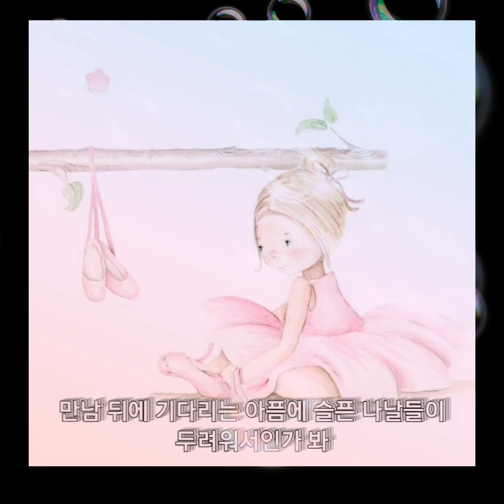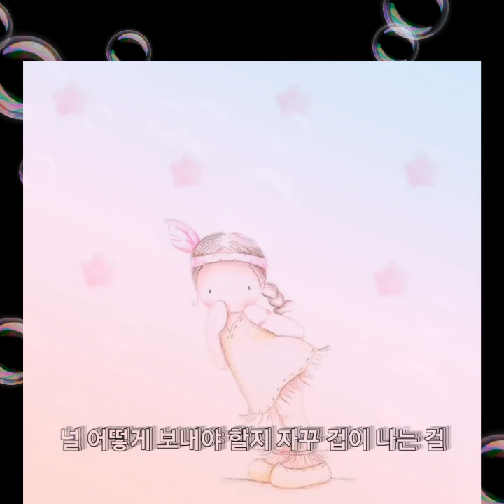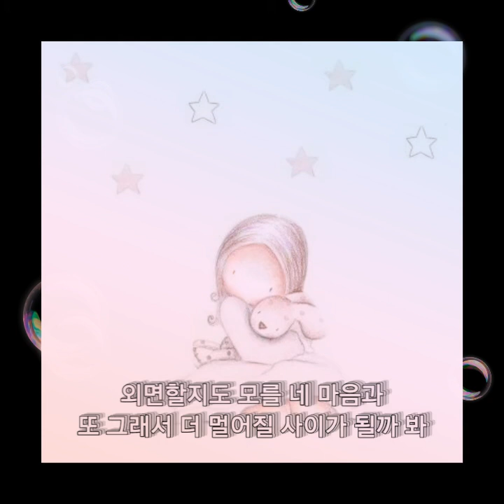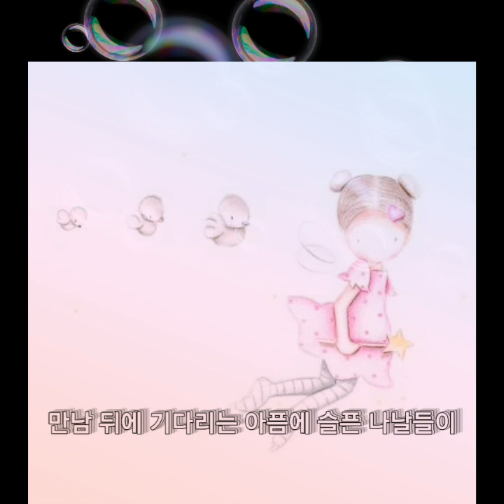🦋그리미 영상시🦋Msg워너비🦋 ᆢ만약에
만약에
니가 온다면 ᆢ
삶은 더 아름다워질거야

일어나지  않을 일들을  두려워하며
멀리 한다면

정말 바보겠죠!!!